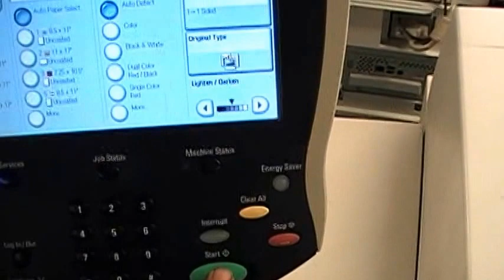Xerox 700 Digital Colour Press Demonstration